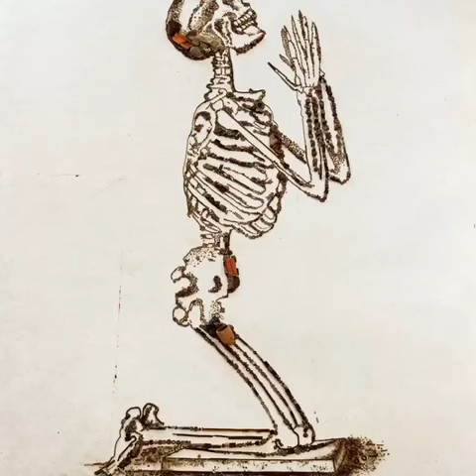Vik Muniz | Epistemes Sikkema Jenkins & Co - New York February 23 - April 1, 2017